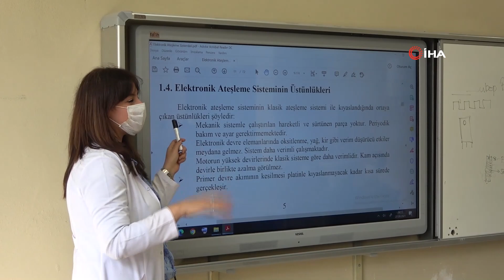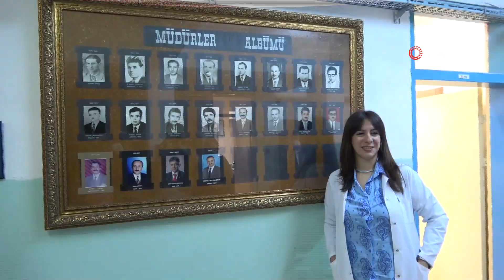İnşaat Öğretmenliği Erkek İşi Dediler, Azmetti Meslek Lisesinin Müdürü Oldu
1945 yılında Yapı Sanat Okulu olarak eğitim ve öğretime başlayan İMKB Mesleki ve Teknik Anadolu Lisesi’nde 76 yıl sonra ilk kez bir kadın müdür göreve başladı.
Diyarbakırlı bir babanın 5 kızından birisi olan Belkıs Delihasan, babasına söylenen ‘Kız çocuğunu neden okutuyorsun?’ sözlerine rağmen yılmayarak okulunda başarı sağladı ve öğretmen olarak atandı. İlk olarak Trabzon’un Of ilçesinde bulunan Hacı Mehmet Bahattin Ulusoy Mesleki ve Teknik Anadolu Lisesi’nde İnşaat Teknolojileri Bölümü'nde öğretmen olarak göreve başlayan Belkıs Delihasan, daha sonra eş durumundan eşi Recep Delihasan’ın memleketi Rize’de 1945 yılında Yapı Sanat Okulu olarak eğitim vermeye başlayan İMKB Mesleki ve Teknik Anadolu Lisesi’nde yine İnşaat Teknolojileri Bölümü'nde öğretmen olarak görevine devam etti. İnşaat işi erkek işidir baskılarına rağmen yılmayan öğretmen Delihasan, görevde yükselme sınavına girerek aynı okulda müdür yardımcısı olarak göreve başladı. 2 yıl da müdür yardımcılığı görevini yürüten Delihasan, yine sınavla aynı okula müdür olarak atandı. Kendisine ‘Erkek işidir yapamazsın’ diyenlere aldırmadan başarıdan başarıya koşan Delihasan, görev yaptığı İMKB Mesleki ve Teknik Anadolu Lisesi’nin 76 yıllık tarihinde ilk kadın müdür oldu.
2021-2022 eğitim ve öğretim yılında ‘Bayandan inşaatçı olmaz’ tabularını yıktığı okulda müdür olarak göreve başlayan Belkıs Delihasan, “İnşaat bölümü, bayan, bir türlü inanamıyorlar. Dışarıda hep inşaat işi erkek yapar algısı var. Ama tam tersi ben çizmeyi de ayağıma giydim, sıva da yaptım, fayans da ördüm, duvar da ördüm hiç gocunmadım. Tam tersi bu durumun öğrencileri daha da motive ettiğine şahit oldum. Ben o çizmeyi giymekten müthiş bir zevk alıyorum, o sıva kokusu bana bir başka geliyor. Yani bunu laf olsun diye de söylemiyorum” dedi.
“Sayemde bayan öğrencilerin bakış açısı çok değişti”
Sayesinde kız çocuklarının da sanat okullarını tercih etmekte tereddüt etmediğinin altını çizen Deliahsan, “Benim sayemde bayan öğrencilerin de bakış açısı çok değişti. Mesela Of’taki İnşaat Teknolojileri Bölümü'nde bayan öğrenci sayımız da çok arttı. Aynı şeyi burada da yapmaya çalıştım. Artık öğretmenlik bana yetmedi ve biraz daha farklı olarak, idareci olarak bir şey yapmaya çalışıyorum şu anda. Ben bunu bir meslek lisesinde yapacağım ve bir bayanın neler yapabileceğini göstereceğim. Bir bayanın yapamayacağı hiçbir şey yok aslında. Bence bir bayana yapamaz gibi bir şey atıf edilmemeli. Ben bunu göstermek için elimden geleni yapıyorum. İnşallah tüm bayanlar olarak bunu başaracağız” ifadelerini kullandı.
5 kız kardeş olarak babalarının desteğiyle mahalle baskısına rağmen meslek sahibi olduklarını ifade eden Delihasan, “Biz 5 kız kardeştik. Diyarbakır gibi bir yerde herkes babama ‘Neden kız çocuklarını okutuyorsun?’ derdi. Bir memur maaşıyla ‘Ben tamamen kız çocuklarımı okutacağım’ dedi ve hepimiz okudu şu anda. Görevde olmayan hiçbir kız kardeşim yok. Birimiz polis, birimiz öğretmen, birimiz mali müşavir, bir öğretmenimiz ve bir muhasebecimiz daha var. En büyük destekçim babam, babamdan sonra da eşim” dedi.
Eşinin de müdürlük sürecinde kendisine çok destek olduğunu, yoğun olduğu zamanlarda 2 çocuğuna eşinin baktığını dile getiren Delihasan, “Özellikle bu müdürlük sürecinde ‘Yapamazsın, 2 çocukla yapamazsın, bayansın yapamazsın’ dediler ama eşim tam tersi destek oldu. 1 hafta boyunca ben gece yarılarında eve gittim ve 2 çocuğuma da o baktı. Destek verdi ve şu anda onun da sayesinde buradayım” ifadelerini kullandı.
Eşinin mezun olduğu okulda müdür olduğu için kendisiyle gurur duyduğunu söyleyen Delihasan, “Eşim de bu okuldan mezun olduğu için çok gurur duyuyor. ‘Benim zamanımda bayan bir müdür olsaydı ne olurdu hiç bilmiyorum’ diyor. Diyorum ya en başından beri destekçim eşim. Ona da çok teşekkür ediyorum” dedi.
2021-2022 eğitim ve öğretim yılının henüz yeni başlamasına rağmen okula bir kadın eli değdiğinin okul çevresindeki esnaflar ve diğer okullar tarafından fark edildiğini ifade eden Delihasan, “Öğrenci olarak erkek çoğunlukta, öğretmen olarak erkek çoğunlukta. Ben bu zorluğun içerisinde olduğum için bile bile geldim. Kadın yapamaz etiketini yıkmak benim için çok değerliydi gerçekten. Çevredeki herkes fark ettiğini, esnaflar bile bir bayan elinin değdiğini fark ettiğini söylüyorlar. Bundan sonraki tek hedefim kadınların üzerindeki algıyı yıktığım gibi meslek liseleri üzerindeki algıyı da kıracağım” diye konuştu.